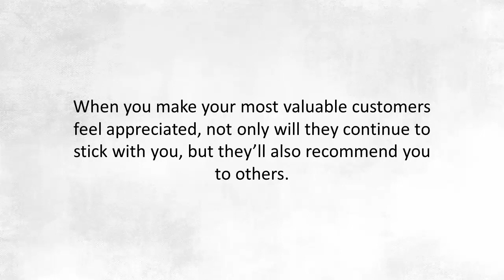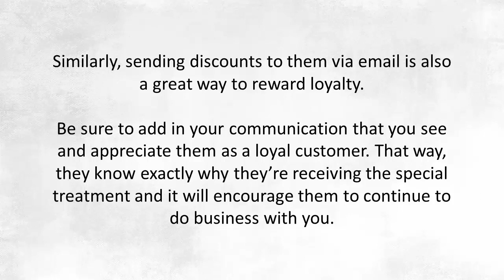Paying Attention to Your Most Valued Customers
In any business, paying attention to your most valued customers is essential. Your most valued customers are the ones that are loyal and keep buying from you time after time. Keeping your most valued customers happy is therefore paramount if you wish to retain them and not lose them to your competitors. This short video explains why you must pay attention to your customers and if you would like more free information about customer loyalty and retention, please click on the link above.